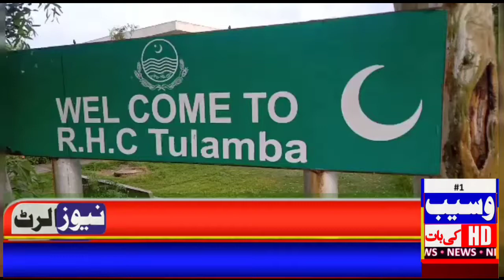Jashne bahara ki aamad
Assalam.o.alaikum
in this video I'll tell you about . jashn-e-bahaara Pakistan..

about
Karachi Islamabad Lahore
Multan Bhawalpur tulamba